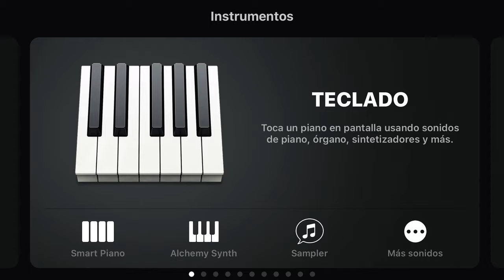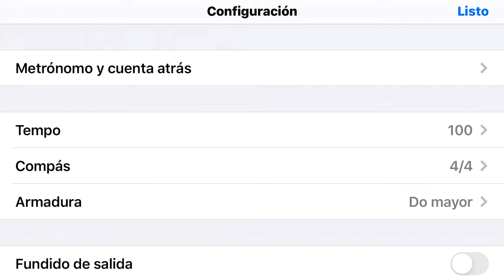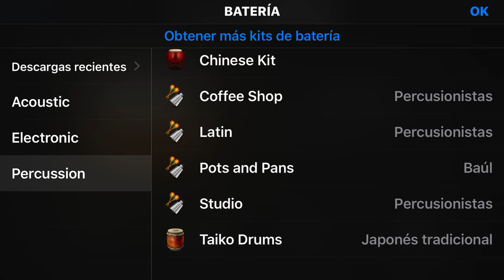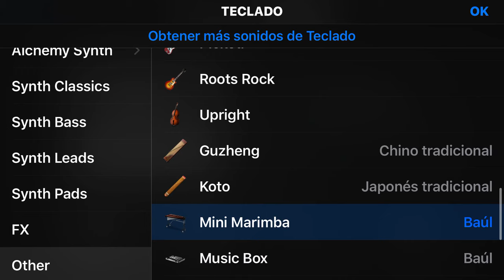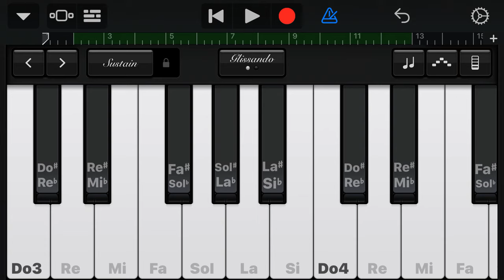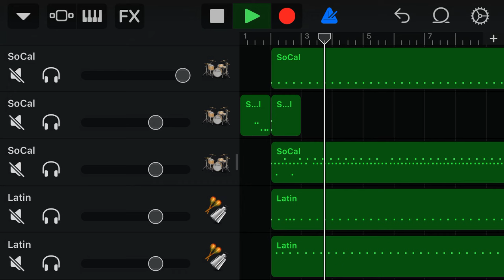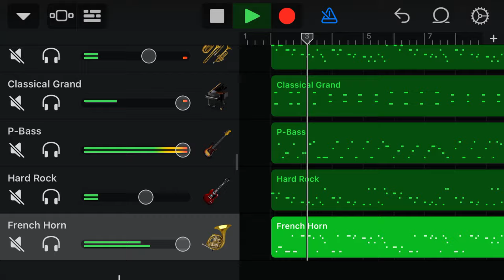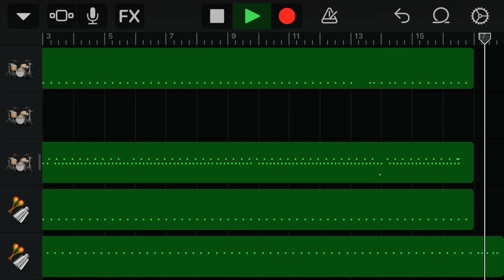Cómo se hace una pista de cumbia en GarageBand